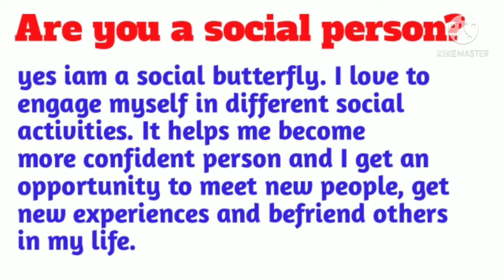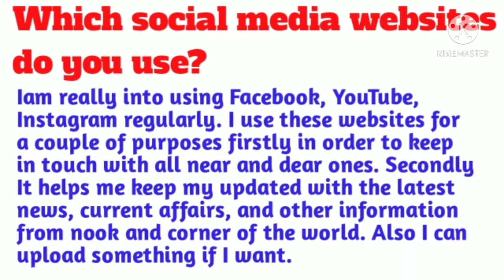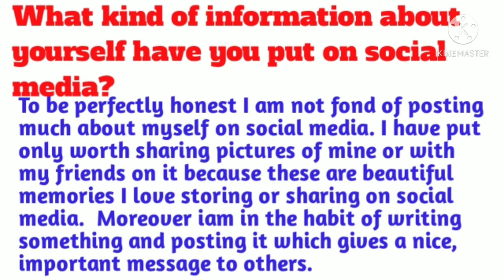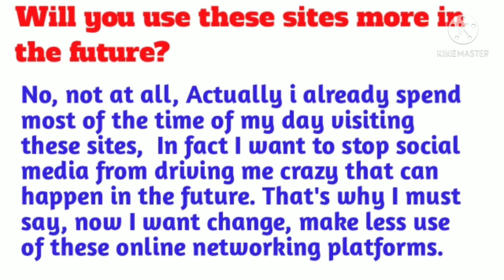Ielts Speaking part 1Topic- Social media